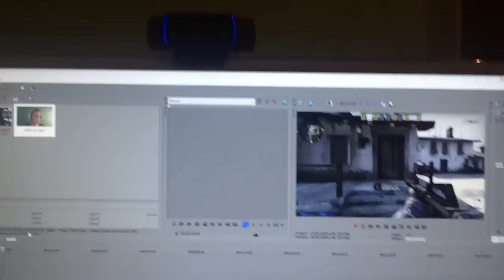Megvan a zöld háttér!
Ha tetszenek a videók dobj egy feliratkozást! :)

Jó videó nézést!